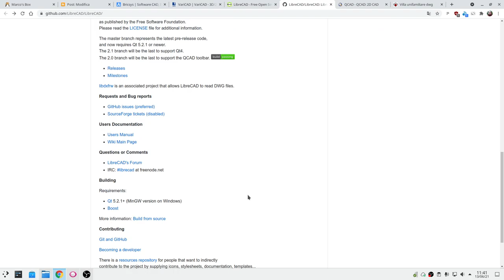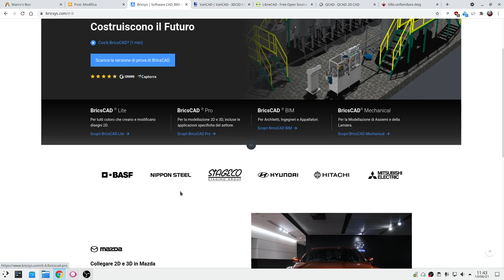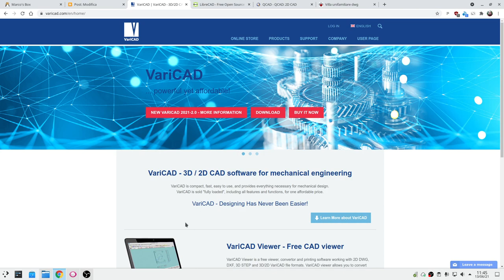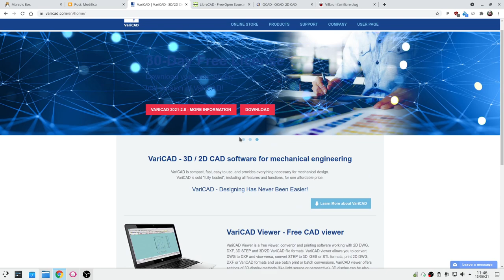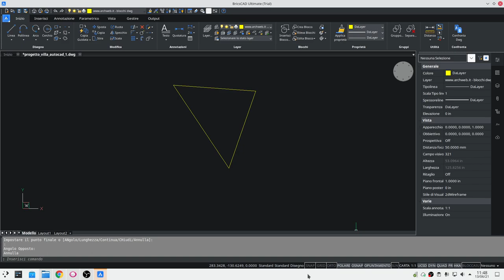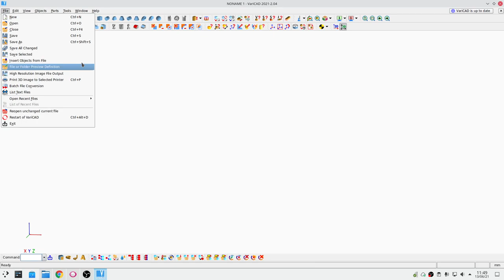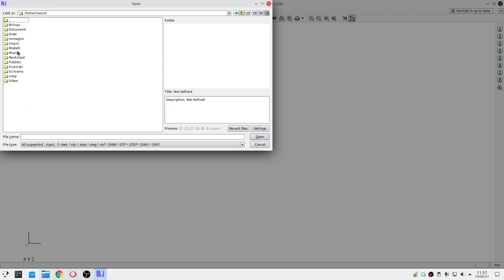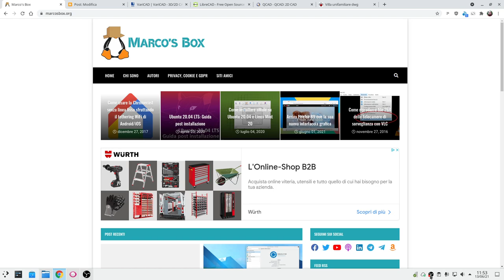CAD 2D su Linux: la situazione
Uno degli ambiti informatici più trascurati in ambiente Linux riguarda i CAD 2D (alla AutoCAD per intenderci). In questo video vedremo due software, entrambi commerciali e closed source, che ci consentono di lavorare anche con Linux.